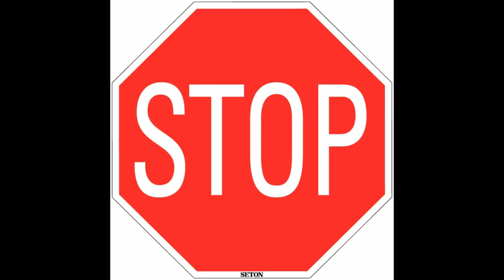Pr Products 3000 Fat Decimator